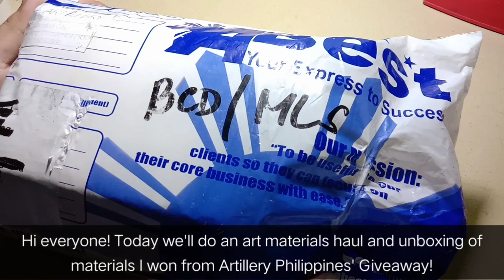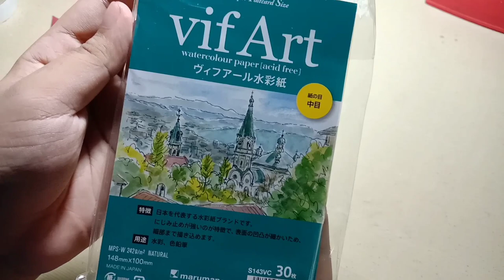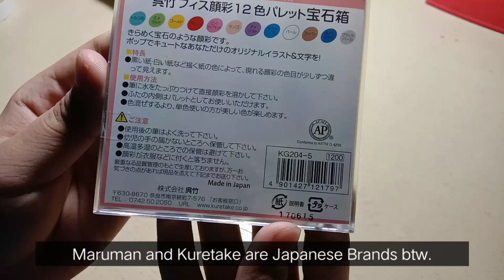I won a Giveaway! Art Materials Haul and Unboxing! | Unbox with me || Artillery Philippines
Hi everyone! Today's video is an unbox with me/art materials haul video of the prizes I won from Artillery Philippines' Giveaway! Thank you, Artillery Philippines!

Also, thank you all so much for 17k Subscribers artsy people, I love you all!🎨💛

Materials Mentioned:
[ Shopee Philippines ]
• Miya Himi Watercolors

Earl's Art